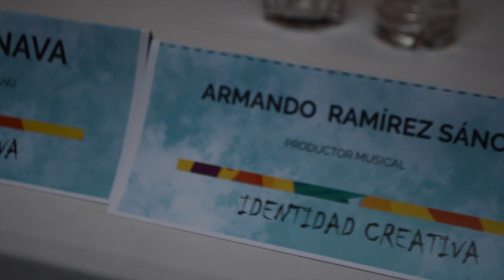TRIBU LIPAN APACHE Nogales Sonora México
Aquí con otro video, en esta ocasión les traemos un video para generar conciencia de la gran cultura que tiene México, muchas comunidades indigenas en busca de sus derechos, en busca de su reconocimiento y a que no sabías que en el territorio mexicano también contamos con tribus apaches.